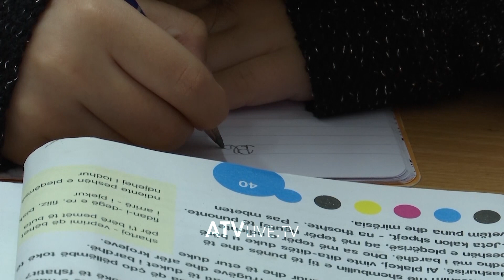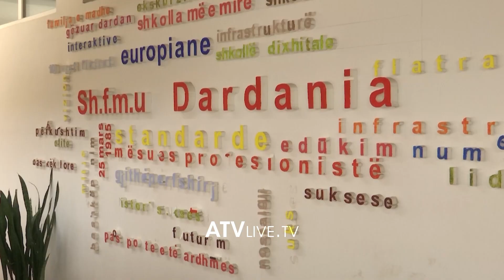Prindërit ankohen për mosfunksionimin e platformës E-KOSOVA